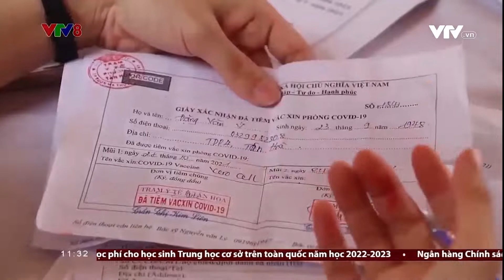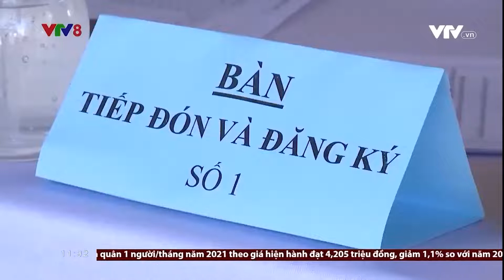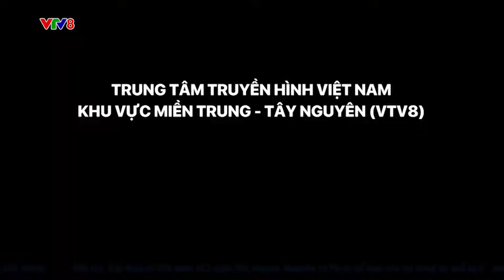HIỂU ĐÚNG VỀ CÁC MŨI TIÊM VẮC XIN PHÒNG COVID-19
Đến nay, đa phần người dân đã được tiêm vắc xin phòng COVID-19 mũi 2, mũi 3. Đặc biệt, có nhiều người đã được chủng ngừa COVID-19 đến mũi 4. Tuy nhiên, có một thực tế là nhiều người dân không hiểu về các mũi vắc-xin trong quá trình tiêm chủng gồm những mũi nào, dẫn đến nhiều người bỏ lỡ các mũi tiêm, hoặc không tiêm phòng đúng thời gian, số lượng quy định, ảnh hưởng đến chất lượng phòng chống bệnh và sự miễn dịch của cơ thể trước bệnh dịch, nhất là khi có thể xuất hiện các làn sóng dịch mới. (NCV8, 05/07/2022)